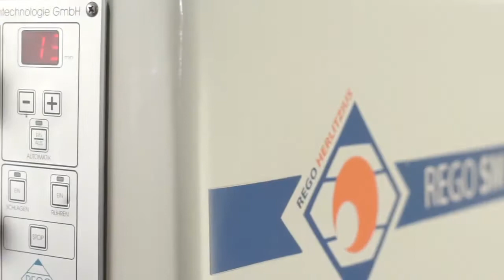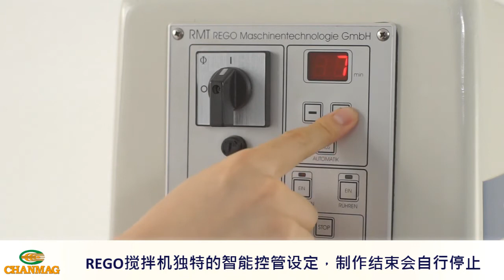德国REGO顶级手感搅拌机 (中国区总代理: 上海臣鸿贸易有限公司) CHANMAG Bakery Machine 銓麥企业股份有限公司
德国REGO公司是搅拌器模拟手感摆动的开创者，藉由长期研究观察师傅打发蛋糕及混合的各种动作手法，投入许多心力去研发研究开发，终于成功的推出能够模拟手感的最人性化搅拌机。
德国REGO搅拌机在生产线上可以提高制造速度及良品率，并且丰富商品的种类，也是提高品质的好帮手，在安全卫生方面也可以符合您的要求。